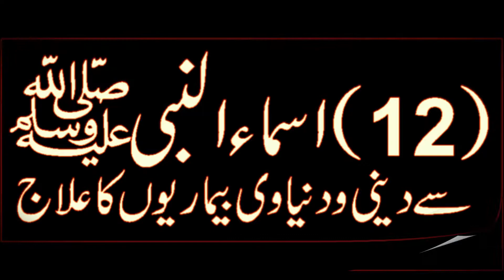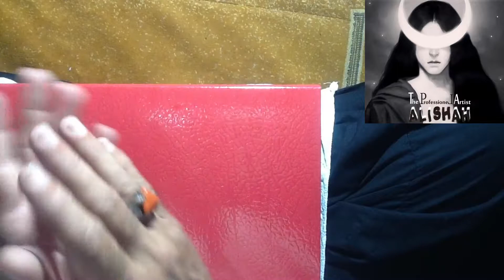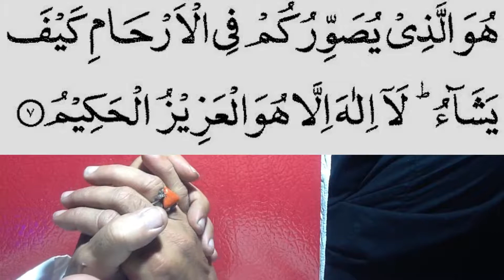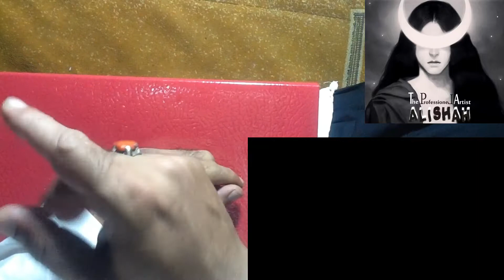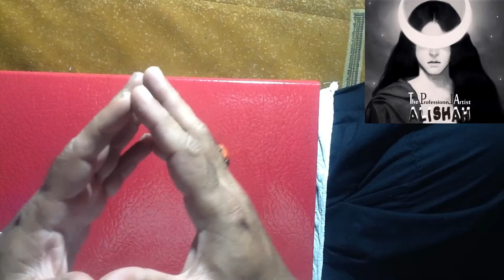Hasool Aulad ke Liye Wazifa 100% Azmoda Khas wazifa Amal for Aulad in Urdu Hindi By Alishah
Aolad Zaroor Hogi |